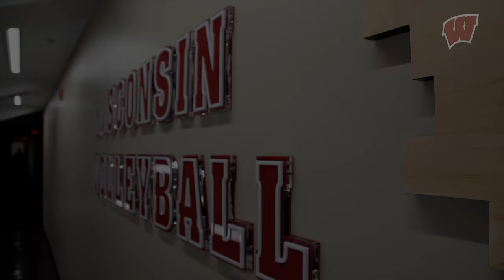Volleyball comes home to a new locker room